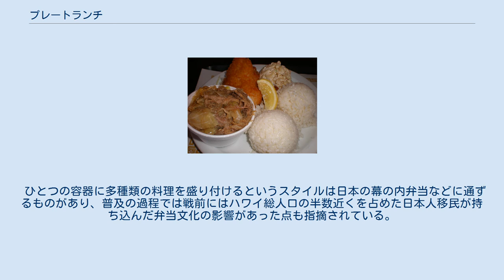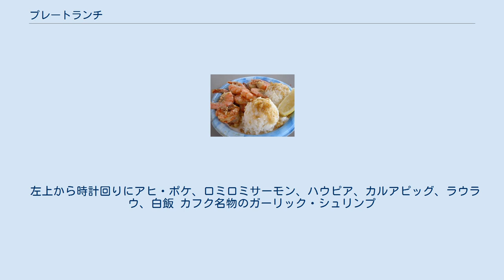プレートランチ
プレートランチの一例　（マヒマヒのフライとカルアピッグ） プレートランチ（英語：plate lunch）とは、アメリカ合衆国のハワイ州でポピュラーな軽食のスタイルで、一枚の皿に一食分の食事を盛りつけたもののことをいう。
 典型的なプレートランチでは、まずアイスクリーム用のスクープで2つの白飯と1つのマカロニサラダの山を作り、残ったスペースに1～3種類程度の肉料理を盛り付ける。
肉料理のおかずはアメリカ料理、ハワイ料理、プエルトリコ料理、中華料理、日本料理、韓国料理、フィリピン料理、ポルトガル料理など様々である。
 街中の専門店やフードコート、移動販売車などで販売されており、日本における弁当と同様に持ち帰りとして利用されるほか、海辺や公園など屋外で舌鼓を打つ姿も多く見られる。
 かつては紙やプラスチックの平皿が用いられたためにこの名があるが、近年では発泡スチロール製の四角いランチボックス（写真下）が使用されることが増えている。
 多種類、多国籍のさまざまな料理を同時に食べるという習慣は、かつてのプランテーション時代に各国の移民労働者たちがおかずを持ち寄って交換したことから始まったと言われている。
 ひとつの容器に多種類の料理を盛り付けるというスタイルは日本の幕の内弁当などに通ずるものがあり、普及の過程では戦前にはハワイ総人口の半数近くを占めた日本人移民が持ち込んだ弁当文化の影響があった点も指摘されている。
 また、L&Lハワイアン・バーベキュー・チェーン店などにより、アメリカ本土、アジアにも広がっている。
 左上から時計回りにアヒ・ポケ、ロミロミサーモン、ハウピア、カルアピッグ、ラウラウ、白飯 カフク名物のガーリック・シュリンプ